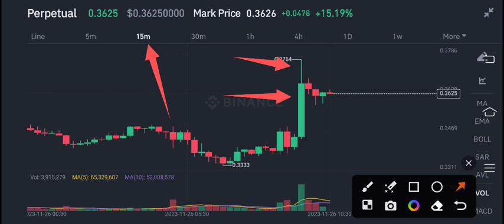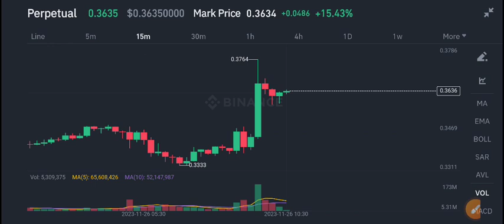GMT COIN Price Prediction! STEPN GMT News Today